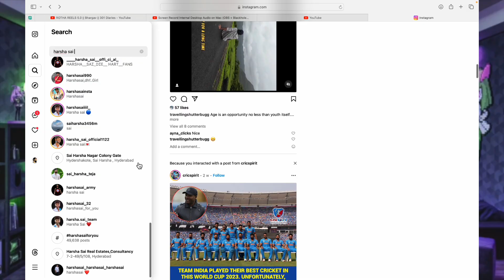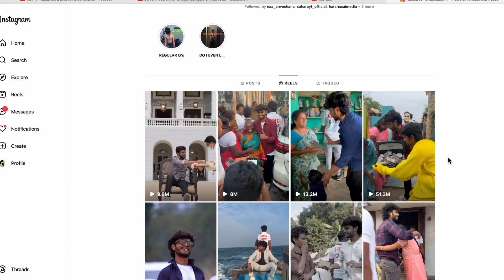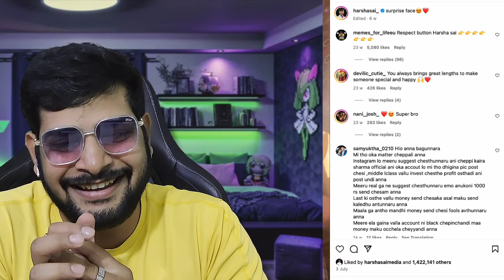Harsha Sai Per Reel ki Entha Isthunnado Thelusa??/